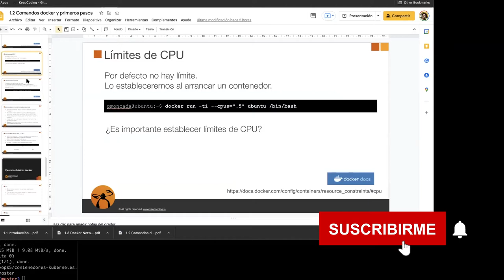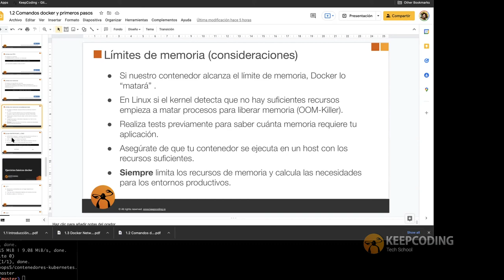¿Qué límites de memoria tiene Docker?